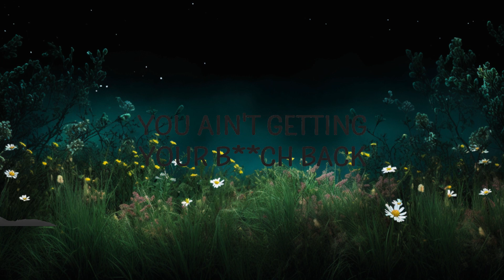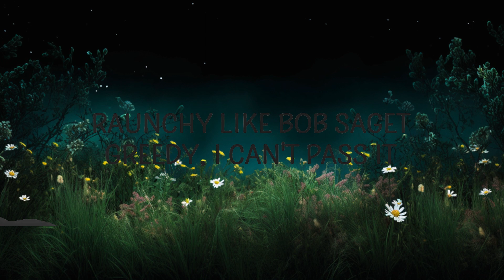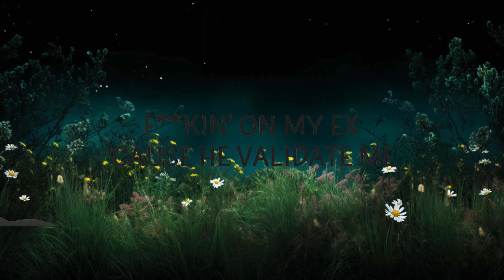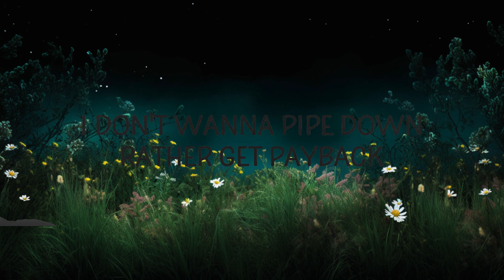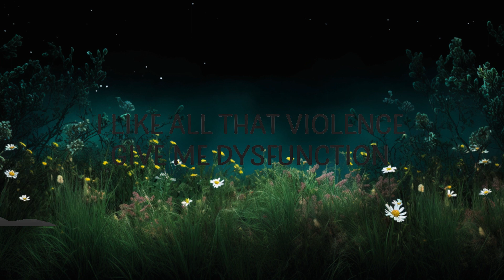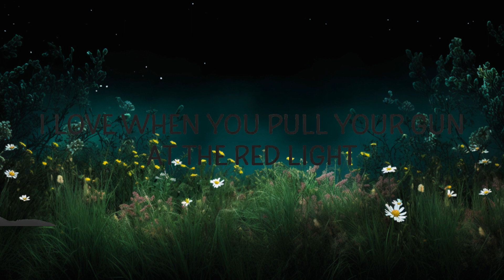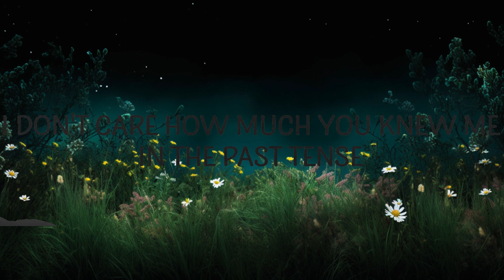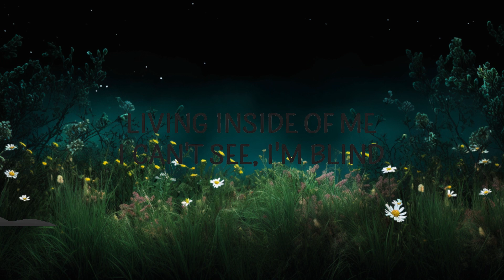SZA - Blind (Lyrics) | Lyrics Zee Music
SZA - Blind

(Lyrics):
[Verse 1]
Way
Might get possessed, let my spirit speak freely

[Chorus]
All of the yêu I seek living inside of me

[Verse 2]
You ain't getting your bitch back
"Calm down, shit could be worse," never say that
I don't wanna pipe down, rather get payback
Mama told me never shit where you lay at
I yêu when you pull your gun at the red light